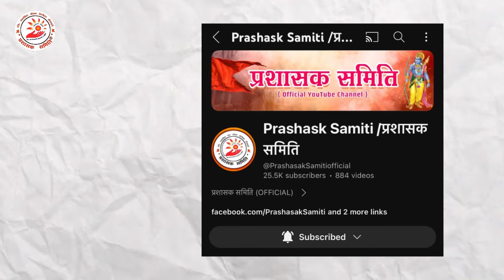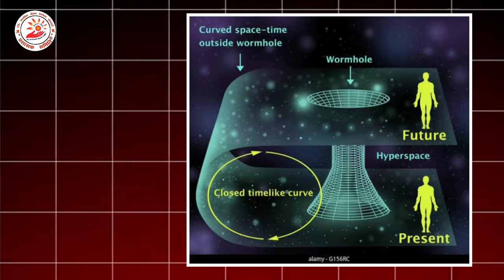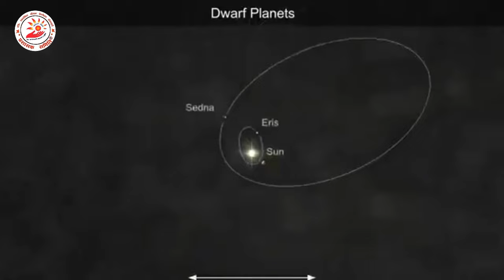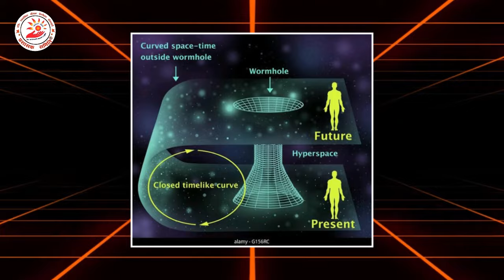satya sanatan Adhyay 3 : Ganga Glacier| Swarga Rohan Glacier| Swarg Ki seedhi| स्वर्ग की सीढ़ी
Explore the enigmatic origins and the spiritual significance of the Ganga Glacier, one of the most revered and mysterious glaciers in the Himalayas. In this video, we delve into the ancient myths, scientific insights, and the environmental changes surrounding this sacred source of the Ganges River. Discover how this glacier has influenced Hindu beliefs, cultural practices, and the ecological balance in the region. Join us on a journey to uncover the secrets of the Ganga Glacier, where science and spirituality converge."

Vedio by Pradeep Mahaur and hosted by Manish Bhardwaj

• Ganga Glacier mystery
• Origin of Ganga River
• Sacred glaciers of Himalayas
• Hindu beliefs about Ganga
• Ganga River source
• Environmental changes in Himalayas
• Myths and legends of Ganga
• Spiritual significance of Ganga Glacier
• Ganga glacier documentary
• Mystery of Gangotri Glacier
• Himalayan glaciers and Hinduism

Ganga, Glacier, Himalayas, Mystery, Spiritual, Origin, Sacred, Hinduism, Gangotri, Myths